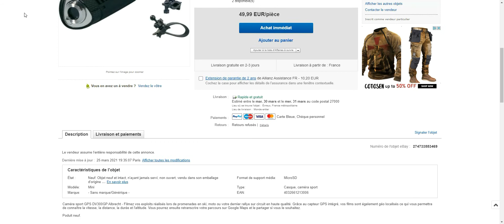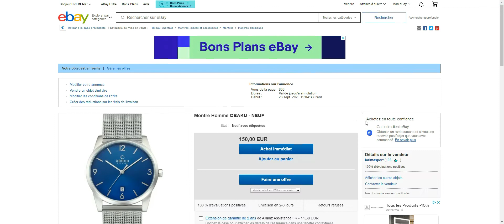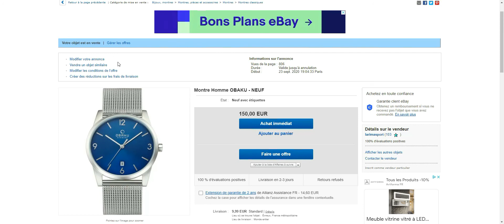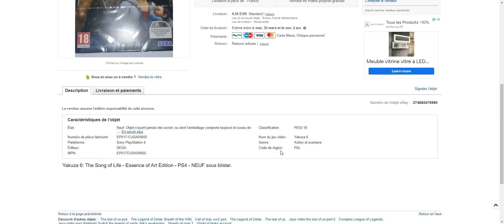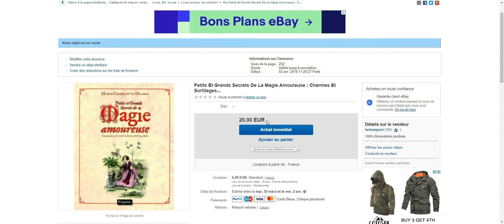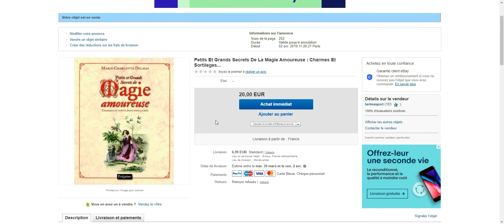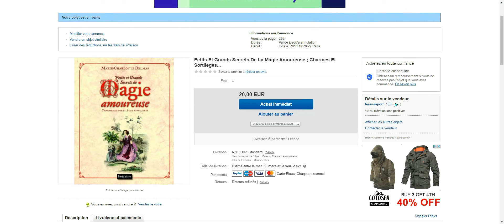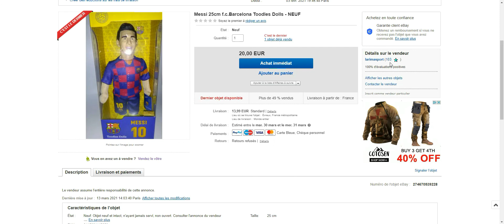Vente ebay.fr du 26/03/2021 vendeur avec 100% d'évaluation positive